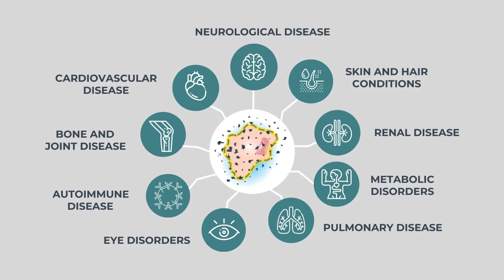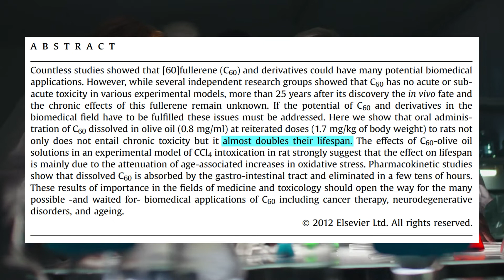Discover Carbon 60 (C60) by Nirvanic Naturals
Discover Carbon 60 (C60) - a super-antioxidant that neutralizes toxic free radicals, repairs cells, alleviates inflammation and invigorates organs to function at optimal levels thereby reversing symptoms of disease and aging.

Video by: @FiaTheArtist